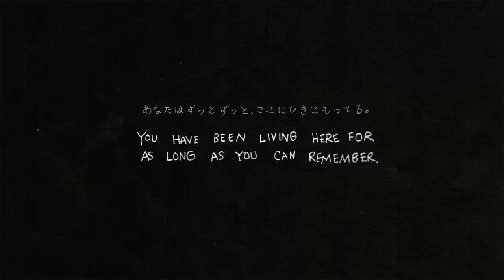Welcome to White Space.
OMORI Manga Promotional Video

Manga Credits:
Published by Kodansha
Art by Nui Konoito
Based on an indie video game by OMOCAT

Video Credits:
Directed by OMOCAT
Video Editing by Izu Shizuka